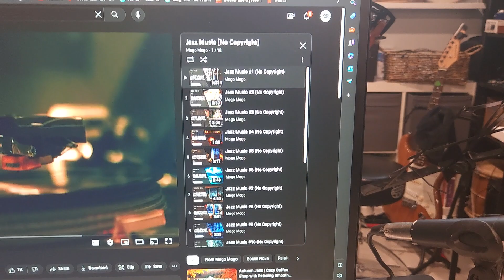xy-p15w bluetooth amplifier board.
xy-p15w  bluetooth amplifier board.  Cheap, convenient, and decent sounding.
I strongly recommend running this unit at 18v and not the max of 24v to avoid overheating the amplifier chip.  you can add a heat sink directly on top of the chip to help dissipate the heat.

in this case I am simply using an 18v 2a power supply, which gives the amp plenty of power to operate and sound good, without taxing the ic too much.
For the price of a cup of coffee. this amp is worth it for a diy setup of your desire. this board could also be used in a portable speaker setup.